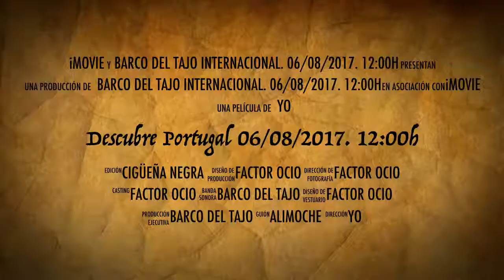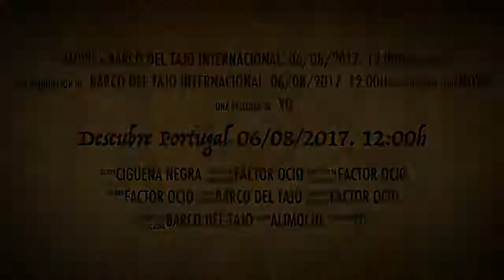Descubre Portugal 06/08/2017. 12:00h